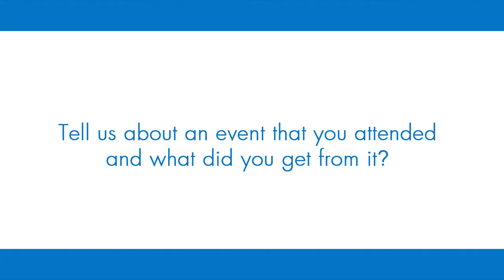Men's Health Network - Molik